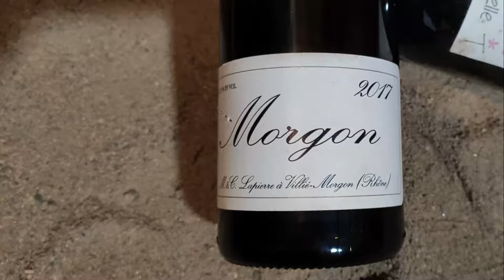Exploring my wine cellar - day 3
Searching for a wine of joy and happiness? I've got something for you!
Check out this delicious Morgon wine from the Beaujolais region 🍷😉
100% natural and 100% gamay!